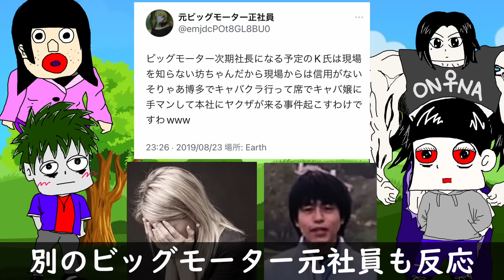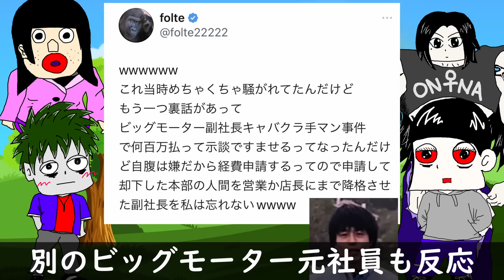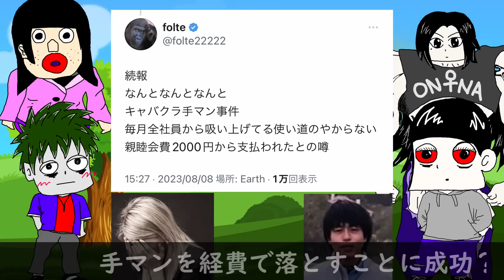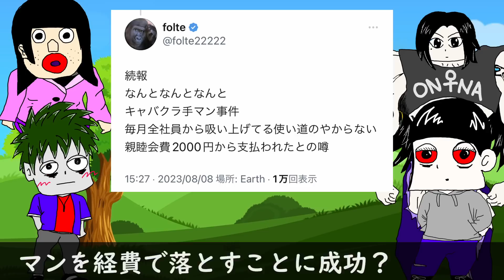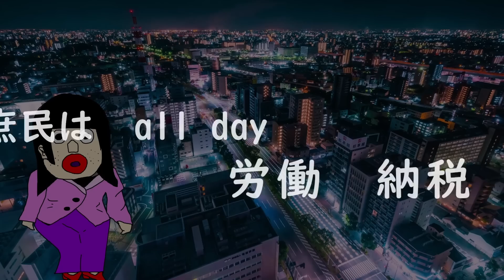【ビッグモーター不正問題】兼重宏一キャバクラ手マン事件に迫る